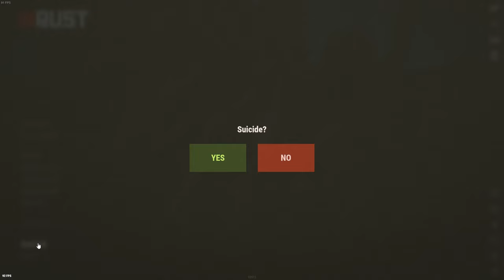The Solo's Domination (Official Rust)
Hey gamers, i hope you enjoyed this video and i appreciate all the support on the video recently! Bi-Weekly uploads for the time being brothers.